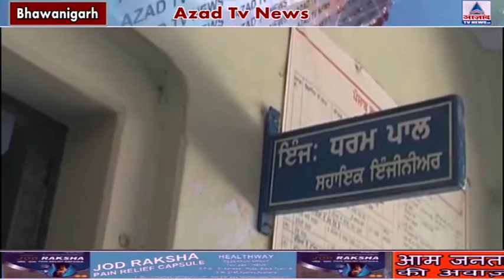किसान यूनियन ने पावरकॉम कर्मचारियों को नजरबंद कर दिया